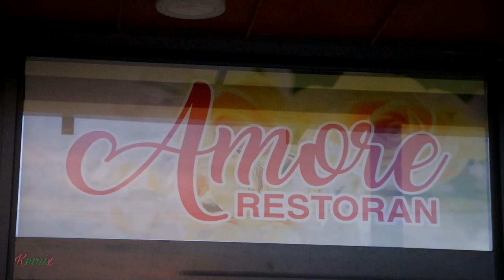Nećko i Hari | Novo-otvoreni restoran AMORE | Banovići 2022